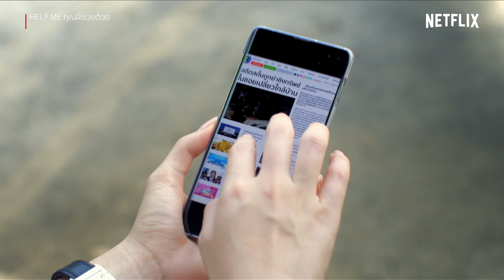Help Me คุณผีช่วยด้วย EP.1 Highlight - ‘เต๋อ ฉันทวิชช์’ อยู่ดีๆก็เป็นผีเฉย ตายได้ไงวะเนี่ย | Netflix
งงมากกกกก 'เต๋อ ฉันทวิชช์' ไปตายตอนไหนเนี่ยยยย อยู่ดีๆ ก็เป็นผีเฉย วุ่นล่ะทีนี้!

ติดตามชม CLIP ฉากดีๆ โมเมนต์ๆ โดนๆ จากหนังและซีรีส์ Netflix ที่คุณประทับใจที่ YouTube ช่อง Netflix Thailand

ติดตามความเคลื่อนไหวของ Netflix ประเทศไทยได้สารพัดที่ดังนี้: Facebook